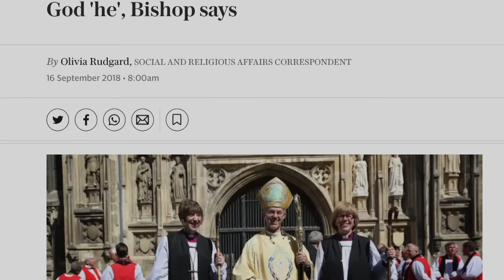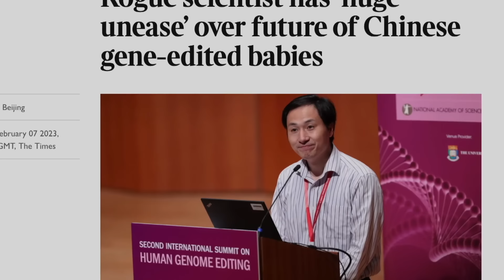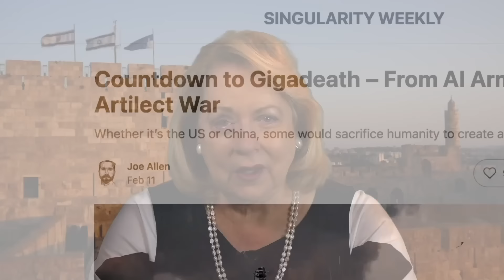Strong Delusions Alert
When people refuse to love truth, they will believe the lie.  Jerusalem Channel presenter Christine Darg says one of the chief characteristics of the End Times is strong delusion.
If you prayed with Christine, please let her know by clicking